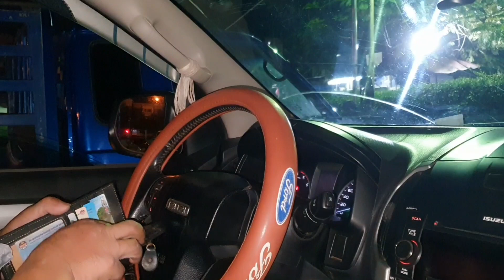Tham txog qhov teeb meem ua tub tooj cawv (tub puv) ua tsheb nrau neeg